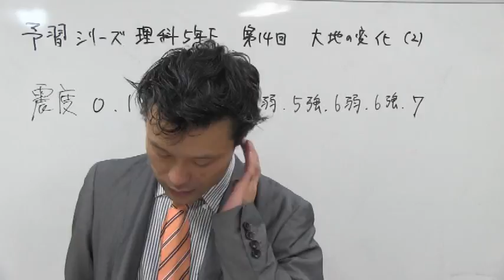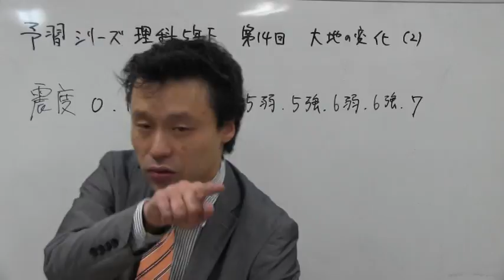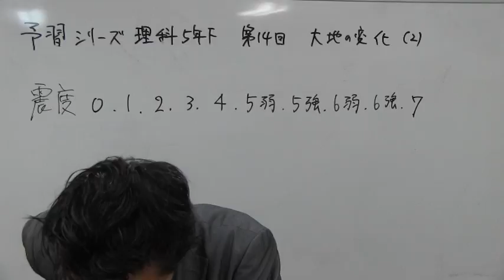中学受験専門プロ個別指導塾ノア ノア式予習シリーズ学習法 5年理科 大地の変化② 震源までの距離の求め方